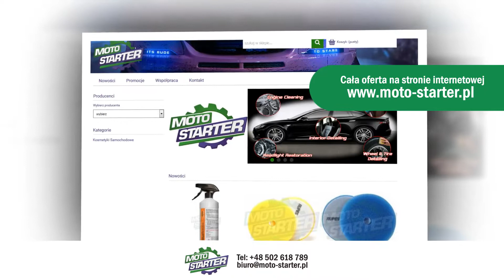Środki do mycia felg sztyft do uszczelek sprzedaż kosmetyków samochodowych Nowa Wieś Moto-Starter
Specjalizujemy się w sprzedaży kosmetyków samochodowych. Posiadamy bardzo szeroki asortyment, w tym artykuły do pielęgnacji lakieru, czyszczenia auta wewnątrz i na zewnątrz. Posiadamy skuteczne środki do mycia felg, kokpitu i alkantry.

Dysponujemy woskami syntetycznymi, powłokami ceramicznymi i kwarcowymi. Można zakupić u nas woski naturalne i koloryzujące oraz sztyft do uszczelek. Dodatkowo oferujemy woski hybrydowe, sealanty i produkty do usuwania uporczywych zabrudzeń, owadów czy kleju.